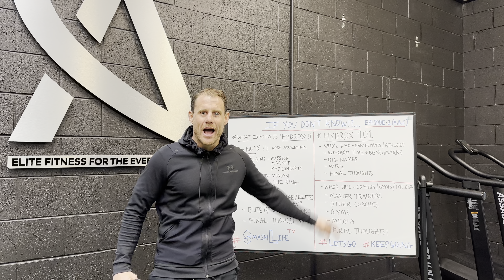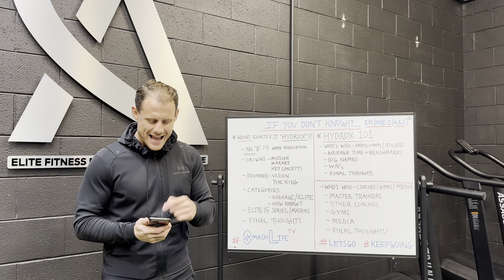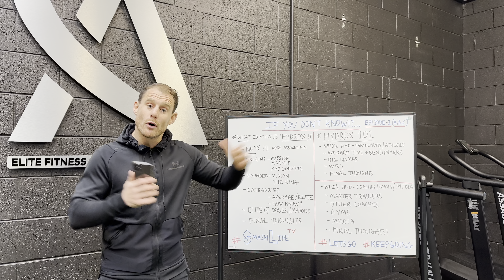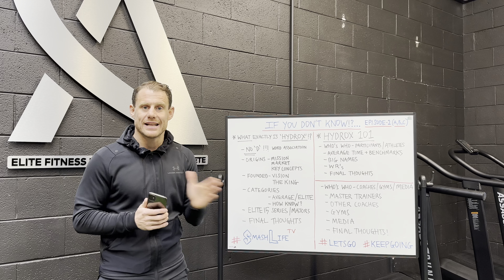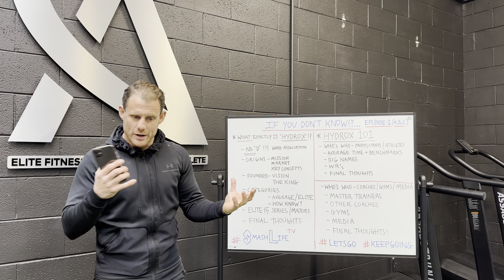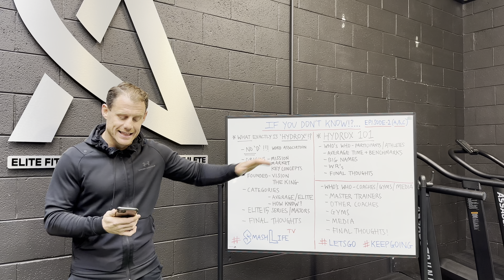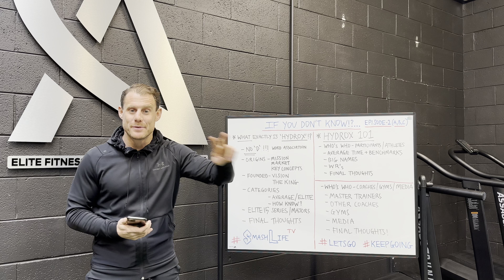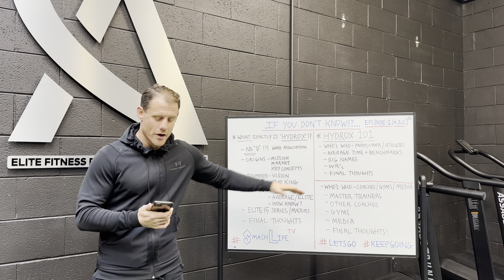IYDK-Ep2a : What exactly is ‘HYDROX’ ??? SmashLifeTV presents…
What exactly is ‘HYDROX’ ??? SmashLifeTV presents…
‘If You Don’t Know : Episode 2 : Part 1/3’